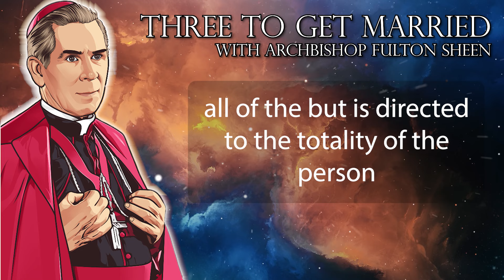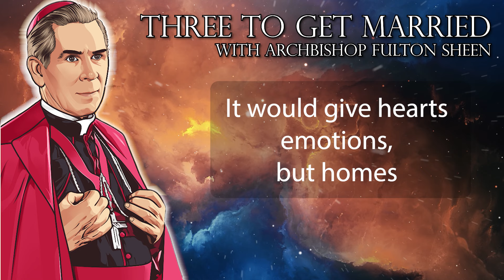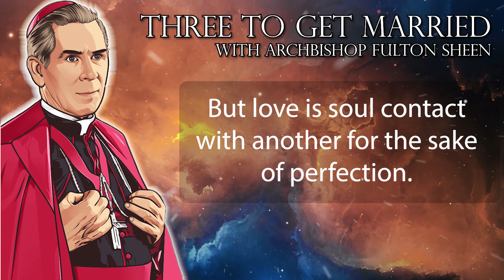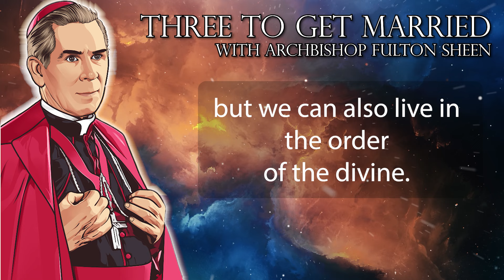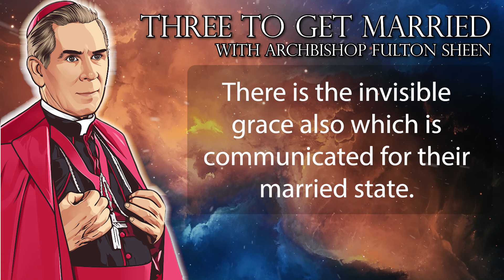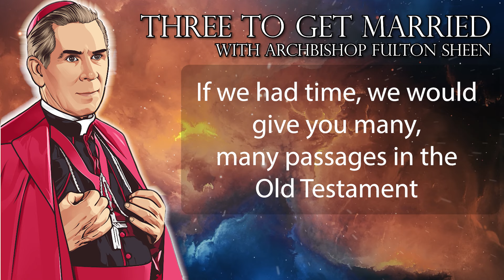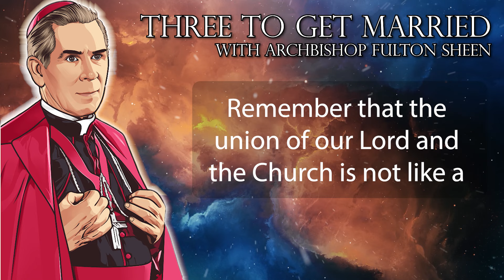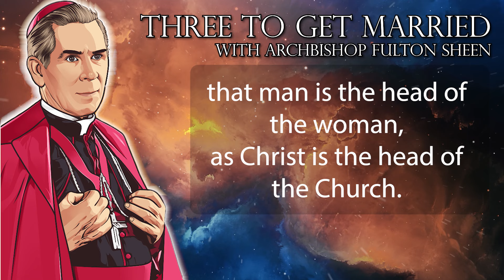Effects of a Sacramental Marriage with Archbishop Sheen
Make sure to watch the entire presentation of Archbishop Fulton Sheen's Three to Get Married